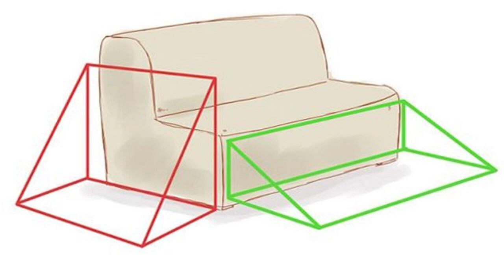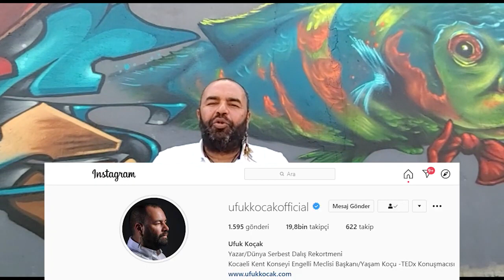Enkaz altından çıkarılan Ufuk Koçak 'ın anlatımıyla 12 DAKİKADA DEPREMDE HAYATTA KALMA EĞİTİMİ!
Çabuk unutuyoruz maalesef, ama lütfen bu 12 dakikalık videoyu daha acımız tazeyken dinleyin, kaydedin ve belirli bir süre sonra tekrar dinleyin. Sonra da ailecek tatbikatlar yaparak depreme karşı olabildiğince hazırlıklı olun.

Burada birinci ağızdan anlatılan bu önlemlerden aklınızda kalan biri bile hayatınızı kurtarabilir.

Allah bu depreme yakalanan herkesin yardımcısı olsun...

NOT : Bu video tarafımızdan hazırlanmamıştır, herkes indirip paylaşabilir. Lütfen sevdiklerinizle de paylaşın, olabildiğince fazla kişiye ulaşsın.